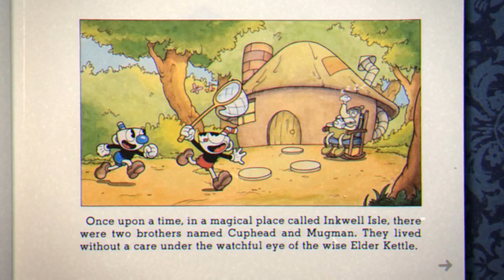Un gioco tranquillo [Cuphead #01] - S & G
Mike buongiorno ragazzi e ragazze e benvenuti in in questa nuova serie di Cuphead, che sarà la cooperativa di S e me, G.
Speriamo che la serie vi piaccia. Fatecelo sapere con un like e supportando il nostro canale iscrivendovi se non lo avete ancora fatto.

Siamo approdati ufficialmente anche su insta!